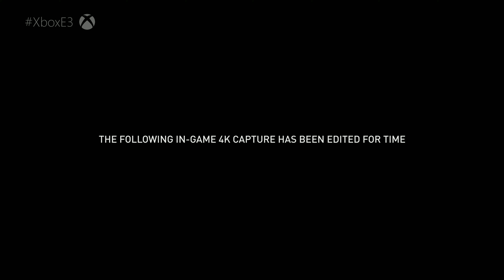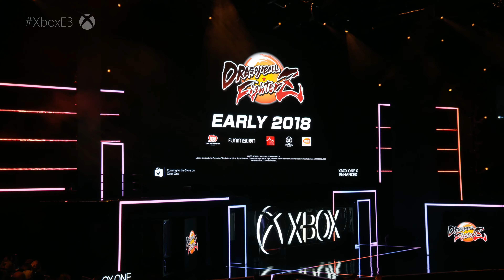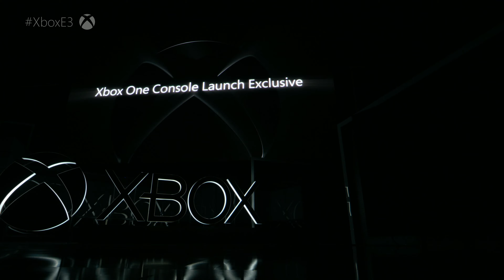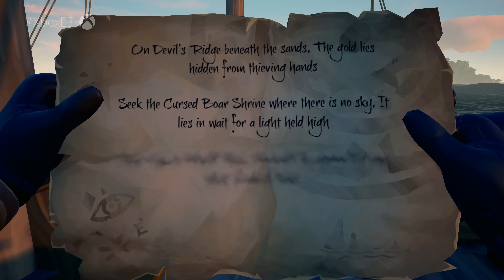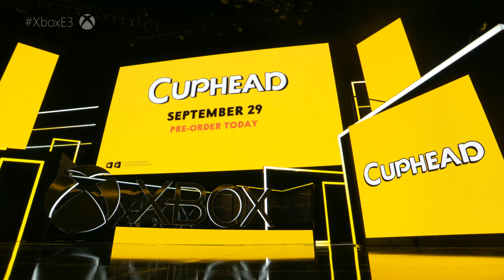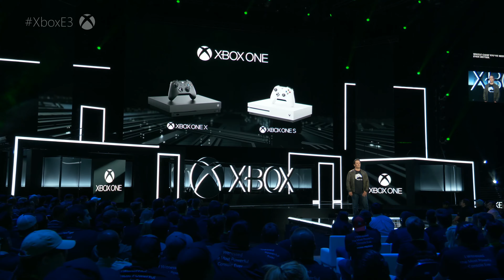Xbox - E3 2017 Press Conference [4K 2160P]